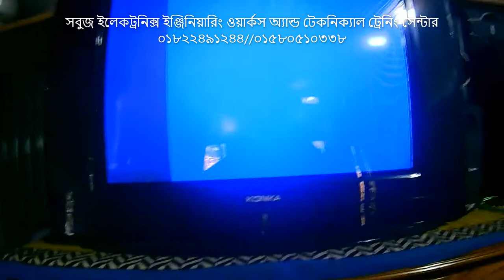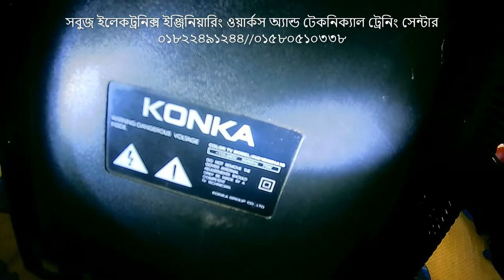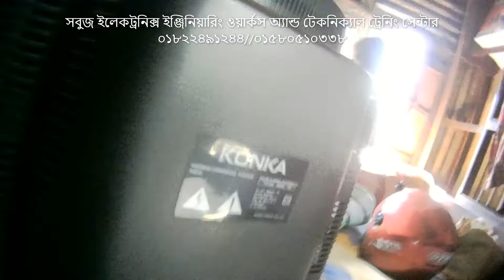বক্স টিভি মেরামত, how to konka 21inch altra silim crt tv on,bartical var problem repair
how to konka 21inch  altra siling crt tv on ,vartecal var problem repair